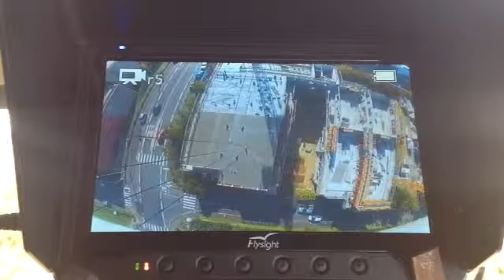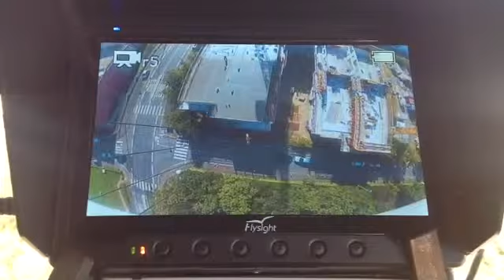Équipement vidéo pour Drône adaptée sur le chariot de ma grue